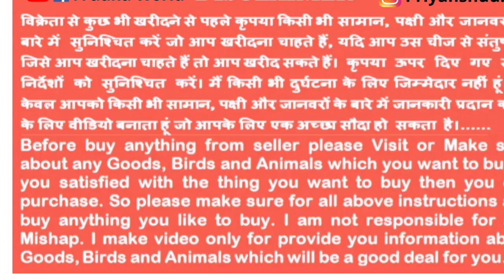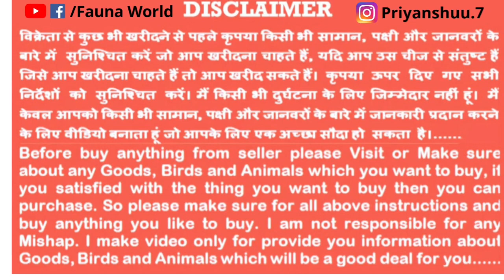RED FORT PET MARKET DELHI // Lal Quila 2020 Update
♦️Rahat Kwath Immunity Booster Ayurvedic Medicine by Karamveer Ayurveda

♦️Krishna Tulsi Ark by karamveer Ayurveda

. Next video will be coming soon as possible
I Like To Make Videos For You Guys.
I Start My Channel To Spread knowledge
So Be Part Of My Youtube Family..
This Is My Duty To Make Videos Best And Better For You Guys.
FAUNA WORLD❤

🔥MY SOCIAL HANDLE'S🔥